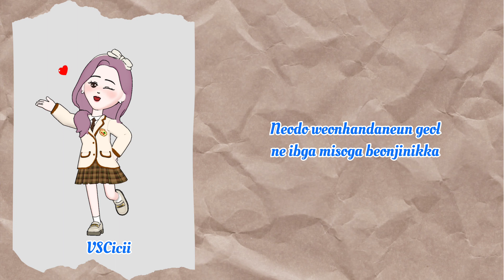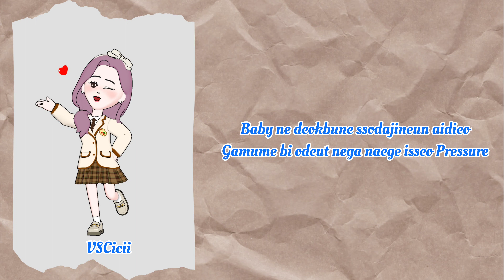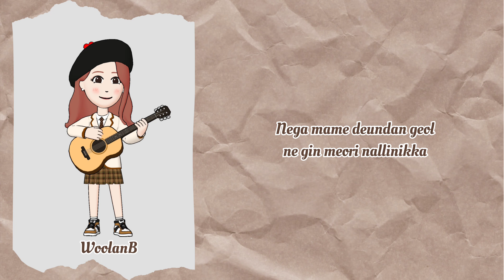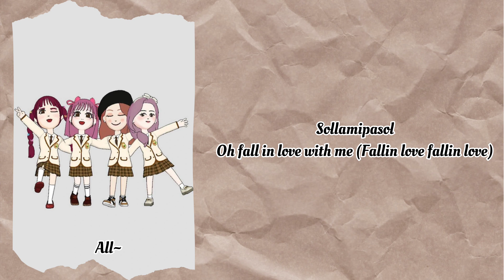Treasure - Darari (Smule Cover by AVALINE)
Hi~

Welcome back guys, kali ini aku bali lagi dengan Cover Lagu with my Group on Smule : AVALINE ^^ dan coverlagu hari ini Darari by Treasure

Cover by Avaline
WoolanB as Yedam, Mashiho, Yoshi (Smule ID : wooooolann)
WandaAirii as Junkyu, Doyoung, Haruto (Smule ID : Aiiriii)
Dinadiya as Jihoon, Jaehyuk, Junghwan (Smule ID : yeriiini_)
VSCicii as Jeongwoo, Asahi, Hyunsuk (Smule ID : Enerjihan)